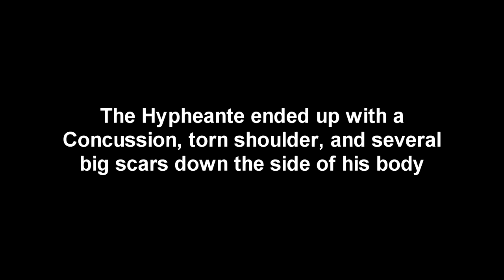Vlog: Major Skateboarding Fail // The Hyphenate Falls Hard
This vlog features The Hyphenate and friends taking a road trip to Salt Lake City and attempting a skateboarding hill bomb that ends with a major fail.  The Hyphenate and fellow hip hop artists Majik MC and Jaycab (along with friend Brand Peezy), go on a road trip to Salt Lake City, Utah where The Hyphenate and friends perform at a hip hop show.  While out in SLC, several friends decide to try to ride a skateboard down some very big and steep hills, and all them end up wiping out.  The Hyphenate gets the worst of it as he falls and ends with a really bad wipeout.